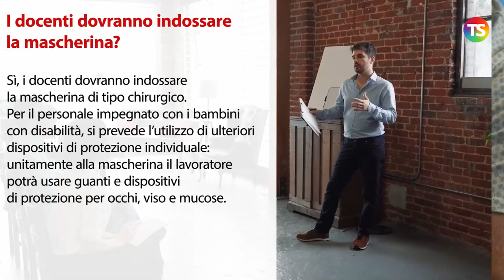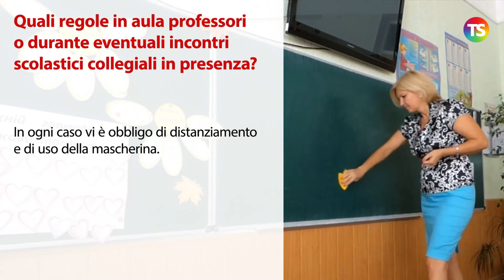Docenti, ecco tutte le regole per il rientro a scuola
inizioscuola docenti tecnicadellascuola Nel video riassumiamo ciò che sono le indicazioni ad oggi del Cts poi rinnovate dal Ministero dell’istruzione a seguito di una prima intesa dei sindacati e di una nota di chiarimento. Ecco le principali misure per i docenti.

00:00
00:02 Il Green pass è obbligatorio sin dal 1° settembre?
00:14 I tamponi saranno a pagamento o gratuiti per il personale non vaccinato?
00:25 Quando subentrerà il supplente del docente privo del Green pass?
00:37 In aula i docenti a quale distanza dovranno essere collocati rispetto agli alunni?
00:48 I docenti dovranno indossare la mascherina?
01:02 Quali regole in aula professori o durante eventuali incontri scolastici collegiali in presenza?